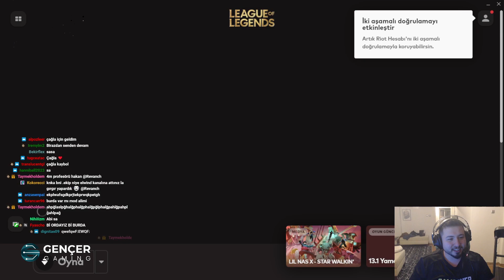NASIL KIZ TAVLANIR?!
arkadaşlar selam bugün tüm sigma yeteneklerimi ortaya koyarak kız tavlıyorum yetmiyor bot pre yapıyorum o da yetmiyor kahve içmeye çıkıyorum bu video cümle aleme kanıt olsun misali videoyu beğenip yorum atmayı kanala da abone olmayı unutmazsanız sevinrim

Merhabalar ben Hakan. İstanbul'da yaşıyorum, 24 yaşındayım. Eskiden profesyonel League of Legends oyuncusuydum. HWA, Dark Passage, NumberOne, Galakticos... takımlarında oynadım. Şu anda ise Twitch üzerinde tam zamanlı yayıncı olarak hayatıma devam ediyorum.